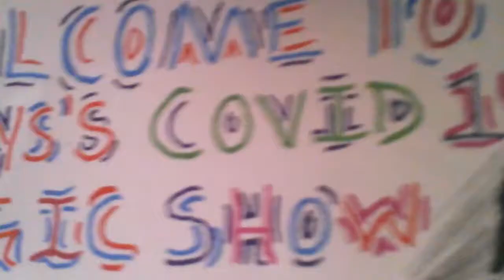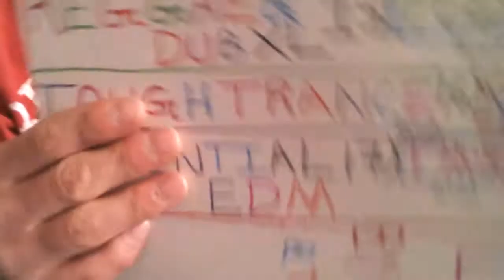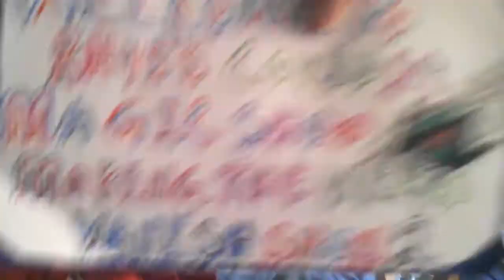My Take On Covid 19 Plus Keeping You All Posted On The Trick Videos#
In this video I share with you on my take on the Covid 19 also taking time to give you some healthy tips even keeping posted on what I've been up to these days so far been live streaming for FB streaming entertainment such as music and magic as well as other just sharing the light as it is now different therefore Trick Videos will still be running but done differently keep you posted hope you all enjoyed the Easter Trick Videos here on my channel as it is for the Trick Videos coming up will done inside my place such as Mother's Day Tricks Video and the Father's Day Tricks Video as well keep you posted for on the other Trick Videos if you want to see my live streams I'll put the link below same with my soundcloud as well 👇

Thank You All So Much For Watching See You All Back Soon Much Love Keeping All In My Thoughts And In My Prayers